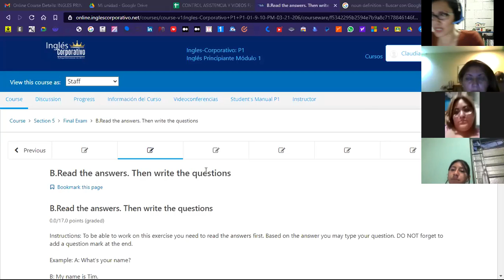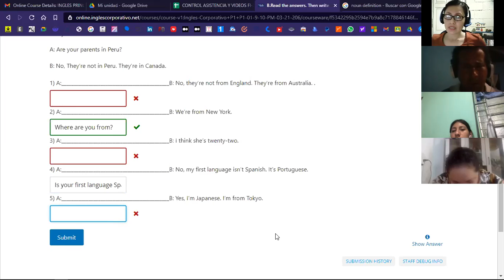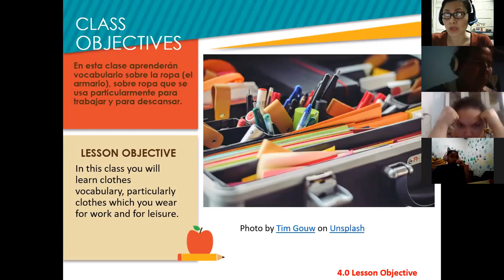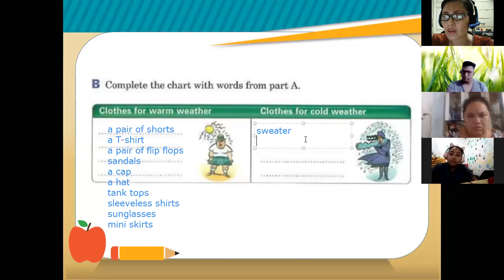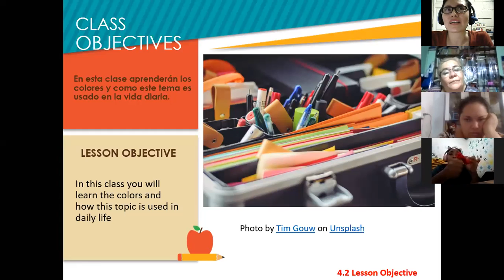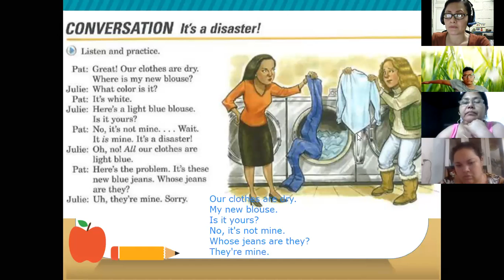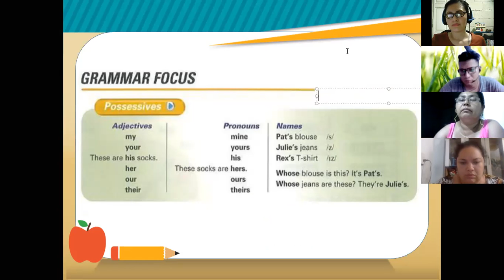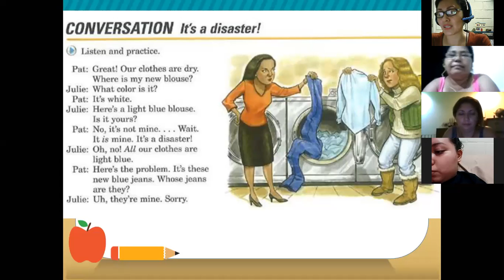Inglés Corporativo-Session 10-P1-01-9-10-PM-03-21-206-Possessive Adj and Pronouns-April 19th